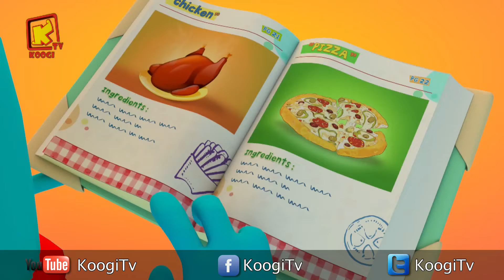كل سنة وكل أصحاب كوچي طيبين - شهر ابريل 2019 - المجموعة - 69- قناة كوچي القبطية الأرثوذكسية للأطفال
مريم معوض - فيلوباتير مينا - سارة سليمان -كارين فادى- كريستيانو مينا - يوساب عماد - مارلي بيتر - بريتى مينا  - مارك جرجس  - باتريك بيتر - مايلي مينا   - ماريا عادل - چوناثان أمير - توماس صموئيل - كاراس چوزيف  - كاراس  سامى  - ستيفن مدحت - روچيه شاروبيم -
چوي ناروز - كارول كيرلس